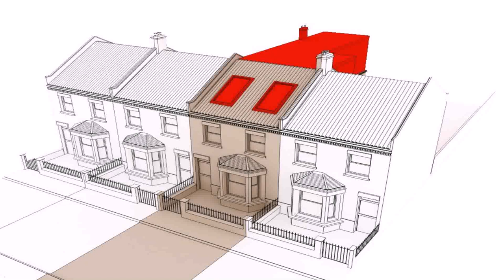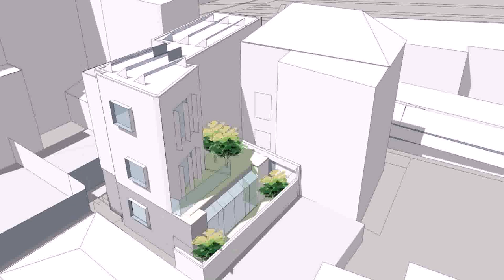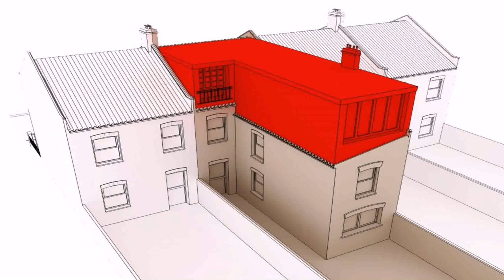Architect Loft Conversion London - Gif Maker DaddyGif.com (see description)